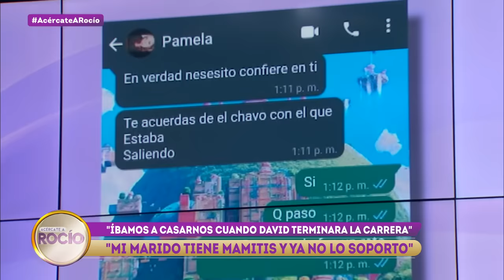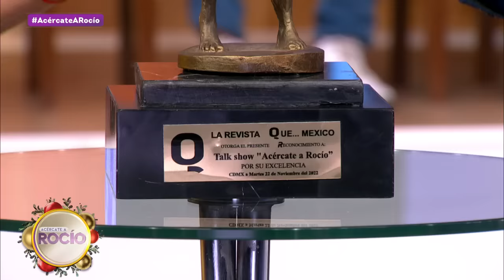Mi marido tiene mamitis y ya no lo soporto. | Programa 14 de diciembre del 2022 | Acércate a Rocío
Brenda dice tener problemas con su suegra. Se mete en su relación y no la deja en paz, pero ella no está diciendo toda la verdad y oculta un gran secreto.